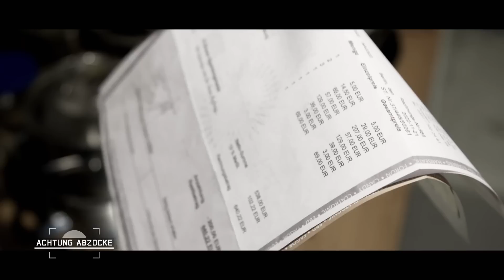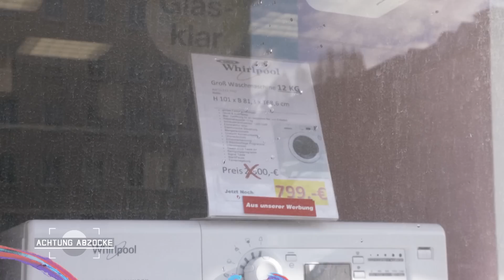ABFAHRT statt EINSICHT! 😡 Abzocker nehmen Reißaus | 3/3 | Achtung Abzocke | Kabel Eins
Teil 3/3

Weiter geht’s im Waschmaschinen Fall. Peter Giesel lässt verschiedene Handwerker in ein mit versteckten Kameras präpariertes Haus kommen und macht den Test: Wer nimmt es mit der Ehrlichkeit nicht so genau, um sich die Taschen zu füllen ?